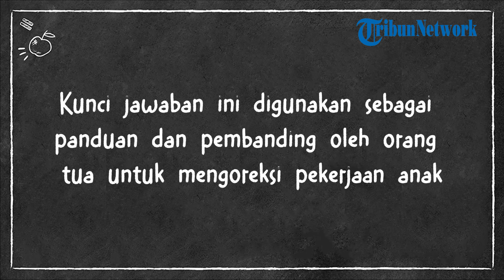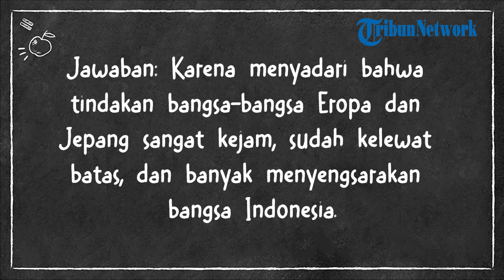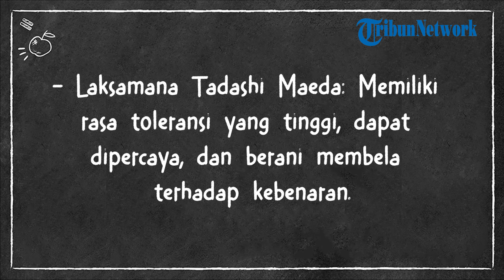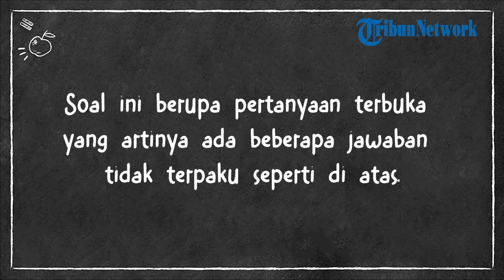Kunci Jawaban IPAS Kelas 6 Halaman 51 Kurikulum Merdeka, Uji Pemahaman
TRIBUNNEWS.COM - Berikut kunci jawaban mata pelajaran Ilmu Pengetahuan Alam dan Sosial (IPAS) kelas 6 SD/MI halaman 51 Kurikulum Merdeka.

Halaman tersebut, tercantum dalam Bab 2 yang berjudul "Cerita tentang Indonesia Kita".

Pada halaman 51, siswa diminta untuk mengerjakan soal Uji Pemahaman.

Uji Pemahaman

A. Kedatangan Bangsa-Bangsa Eropa

1. Apa tujuan bangsa Eropa datang ke Indonesia?

Jawaban: Tujuan bangsa-bangsa Eropa datang ke Indonesia pada awalnya untuk berdagang rempah-rempah. Akan tetapi, karena keserakahannya sampai melakukan monopoli perdagangan bahkan melakukan penjajahan terhadap bangsa Indonesia.

2. Mengapa bangsa Eropa ingin menguasai wilayah Indonesia?

Jawaban: Karena ingin menguasai sumber daya alam yang melimpah. Salah satunya, rempah-rempah.

3. Bagaimana menjaga keutuhan NKRI dari pengaruh negara lain?

Jawaban: menjaga kedaulatan NKRI, menumbuhkan rasa cinta kasih sebagai bangsa Indonesia, menjaga persatuan dan kesatuan, menjadikan Indonesia menjadi negara maju, dan sebagainya.

B. Perlawanan terhadap Para Penjajah

1. Mengapa akhirnya bangsa kita melakukan perlawanan terhadap penjajah?

Jawaban: Karena menyadari bahwa tindakan bangsa-bangsa Eropa dan Jepang sangat kejam, sudah kelewat batas, dan banyak menyengsarakan bangsa Indonesia.

2. Apa saja upaya yang dilakukan bangsa kita untuk melawan kekejaman para penjajah?

Jawaban: Melakukan peperangan dengan mengangkat senjata dan melakukan perundingan atau musyawarah.

C. Peristiwa Penting Menjelang Kemerdekaan

Indonesia merdeka pada tanggal 17 Agustus 1945, pilih 3 tokoh yang kalian ketahui dan sudah berperan pada masa kemerdekaan.

1. Deskripsikan secara singkat ketiga tokoh tersebut!

2. Sikap apa yang bisa diteladani dari ketiga tokoh tersebut?

Jawaban:

- Ir. Soekarno: Rela berkorban, cinta tanah air, pantang menyerah, mengutamakan musyawarah dalam mufakat, dan mengutamakan kepentingan masyarakat daripada kepentingan pribadi.

- Drs. H. Moh. Hatta Jiwa solidaritas dan kesetiakawanan, jiwa toleransi atau tenggang rasa, dan keberaniannya melawan kejahatan para penjajah, serta cinta terhadap tanah air Indonesia.

- Laksamana Tadashi Maeda: Memiliki rasa toleransi yang tinggi, dapat dipercaya, dan berani membela terhadap kebenaran.

Artikel ini hanya ditujukan kepada orang tua untuk memandu proses belajar anak.

(Tribunnews.com, Widya)

Artikel ini telah tayang di Tribunnews.com dengan judul Kunci Jawaban IPAS Kelas 6 Halaman 51 Kurikulum Merdeka, Uji Pemahaman,
Editor: Nuryanti

Editor Video: yohanes anton kurniawan